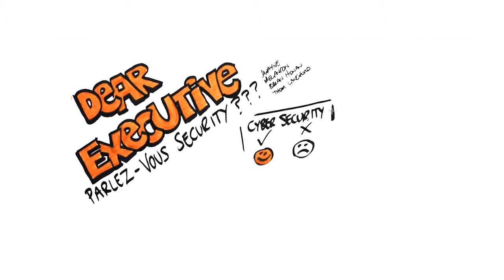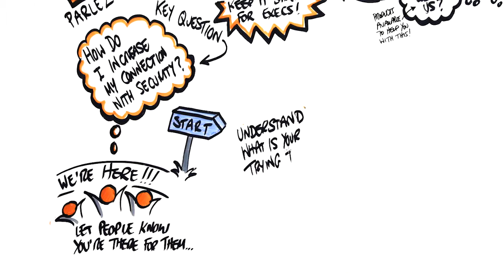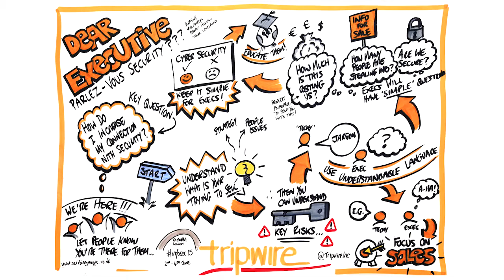Dear Executives: Parlez-Vous Security?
In order for executives to get a better understanding of how security can connect to the business, we security professionals need to let them know: We're here for them.